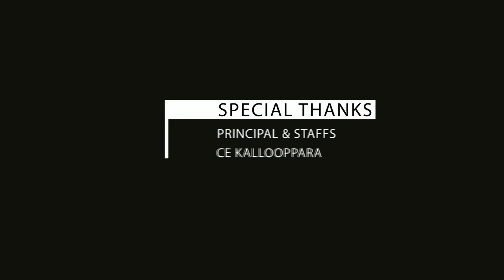College of engineering,kallooppara Music album -"NIRAKKOOTTU"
We are proud to present the college_music_album NIRAKKOOTTU' made by 2k13-17 CSE batch of college_of_engineering_kallooppara. It has been our dream to release a music album dedicated to all our cekianz. we extend our sincere and heartfelt gratitude to all who have helped us throughout this endeavor. Hope that our music album would bring back all the good memories you have made in this institute every time you watch to them..Enjoy it
Direction and Camera : Akhil Dileep & Rahul Surendran
Special thanks : Gokul Kumar, Jithin K, Anju Surej & Jyothish Ajai Nair